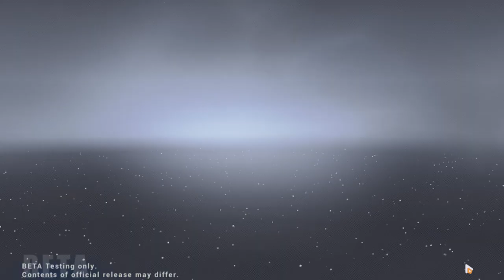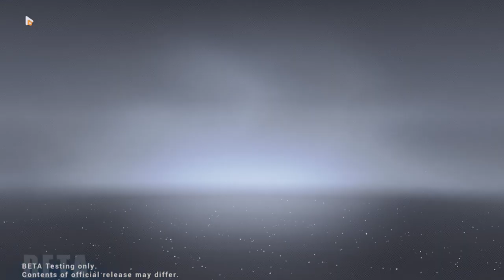Guía/Run Fu Hua Fenghuang Vissitude Elysian Realm 7.2-No Commentary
Hola gente, en esta ocasión les traigo un video sobre la ruta de Fuhua Fenghuang Vissitude en el Elysian Realm
Créditos
Creador Icono del Canal
División del Video
0:00 Intro del Canal
0:08 Plantilla Recomendaciones
0:09 Run
25:21 Bonificaciones Utilizadas
25:46 Build del Personaje
26:11 Final del Video